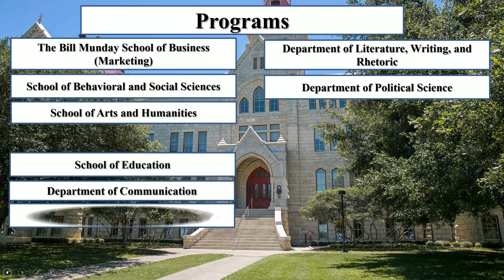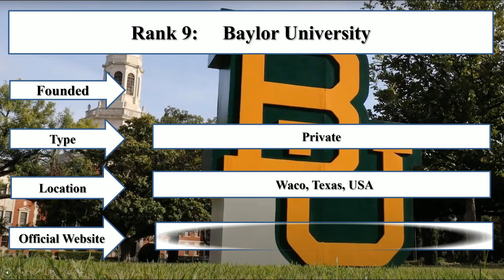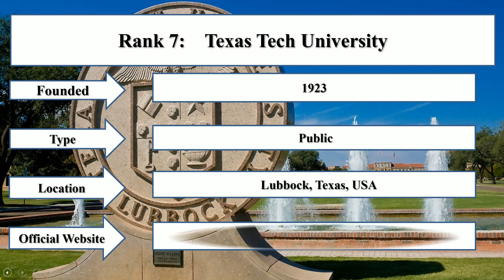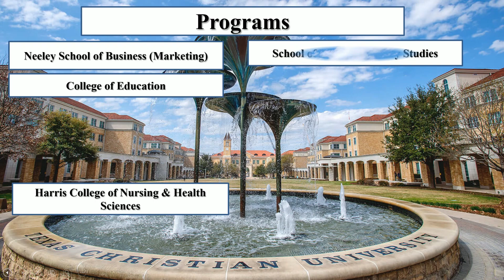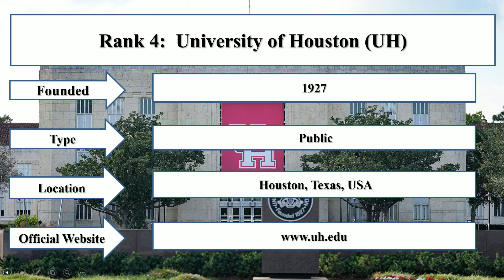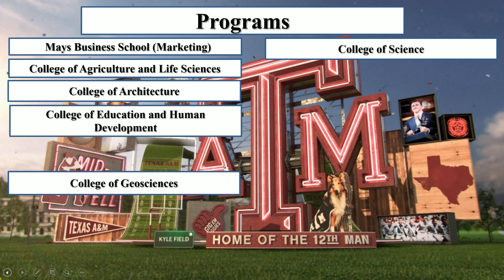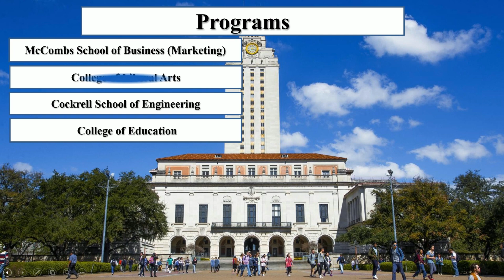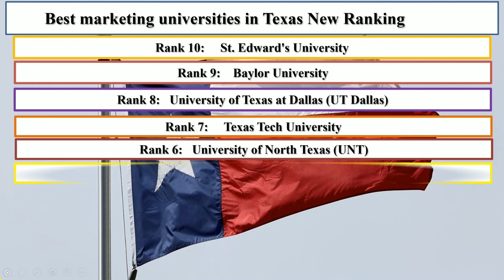BEST MARKETING UNIVERSITIES IN TEXAS NEW RANKING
Student Career enlisted best marketing universities in Texas new ranking. The University of Texas at Austin and the Texas A&M University are the best colleges for marketing and advertising in USA. In addition, the Southern Methodist University and the University of North Texas are the best universities in Texas.universityofhouston texastechuniversityUniversity of Texas at AustinTexas A&M UniversitySouthern Methodist UniversityUniversity of Houston Texas Christian UniversityUniversity of North TexasTexas Tech UniversityUniversity of Texas at DallasBaylor UniversitySt. Edward University